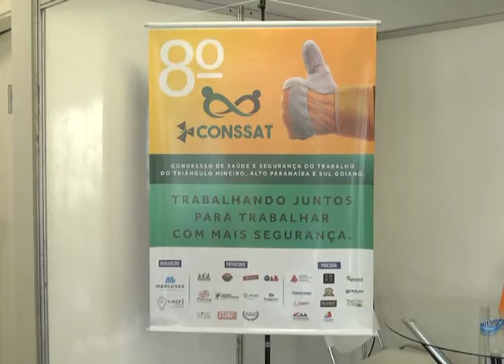VIII Conssat Uberlândia MG 4